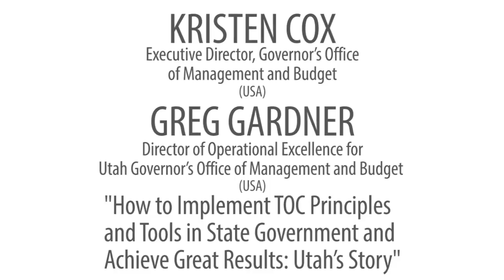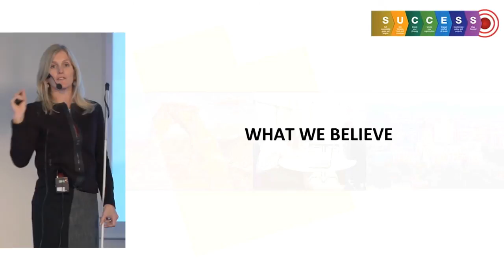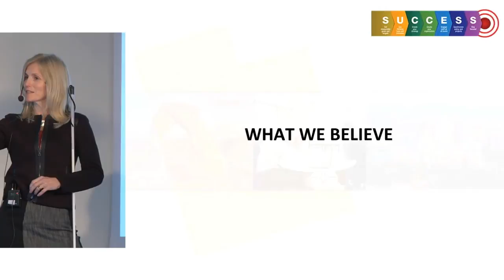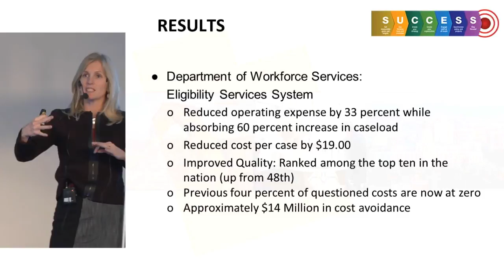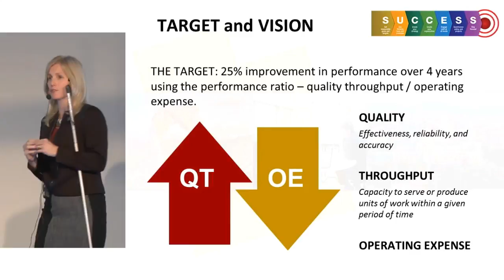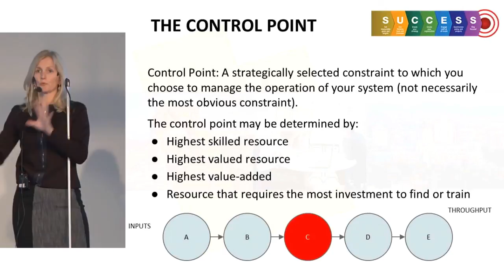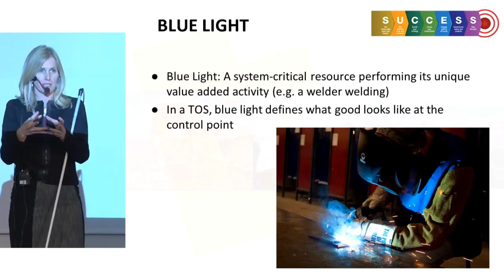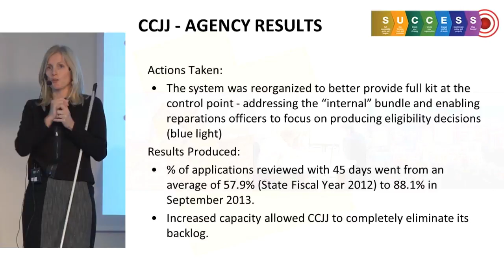How to Implement TOC (...) and Achieve Great Results - Kristen Cox, Greg Gardner @ PSE 2013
Kristen Cox, Executive Director, Governor's Office of Management and Budget (USA) & Greg Gardner, Director of Operational Excellence for Utah Governor's Office of Management and Budget (USA) @ @ TOCICO International Public Sector Effectiveness Conference 2013 Vilnius

Original title: How to Implement TOC Principles and Tools in State Government and Achieve Great Results: Utah's Story

- Overview of the SUCCESS Framework.

- Introduction of Utah's measurement criteria.

- Introduction to the SUCCESS Management Information System (SMIS).

-Utah's use of additional tools to assist agencies achieve great results.

-Utah's progress to anchor the budgeting process to performance.

- Status of implementing the SUCCESS Framework across Utah's 24 Cabinet agencies.